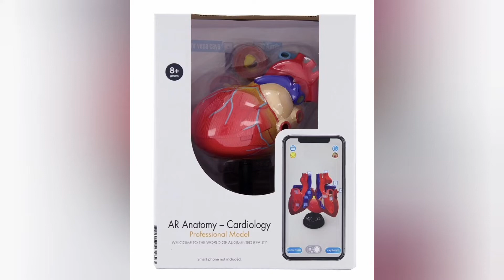AR Anatomy - Cardiology from Unnati Library